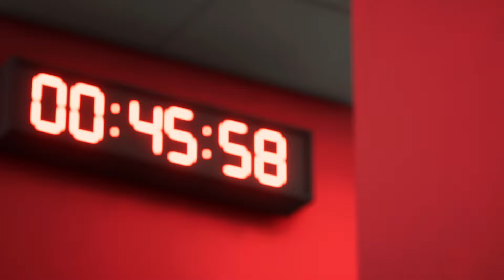FC 24 | Arsenal vs Nottingham Forest - Premier League English - PS5™ Gameplay